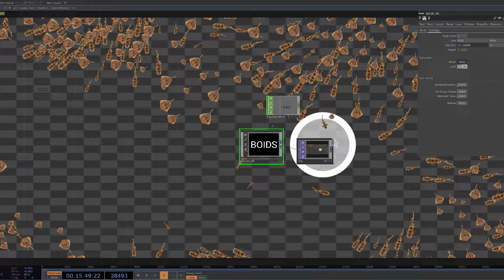TouchDesigner Demo Reel 2024